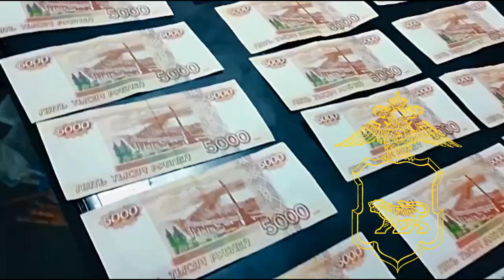Во Владивостоке полицейские пресекли деятельность подпольного покерного клуба.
Сотрудниками отдела экономической безопасности и противодействия коррупции УМВД России по г.Владивостоку пресечена незаконная игорная деятельность в Первореченском районе дальневосточной столицы.